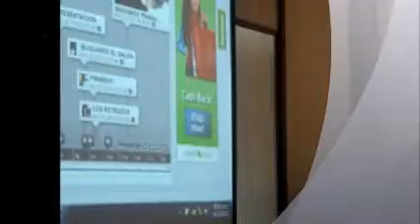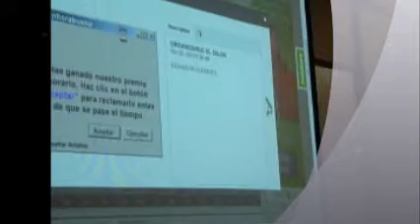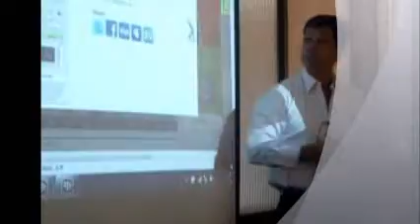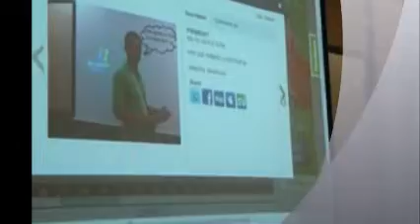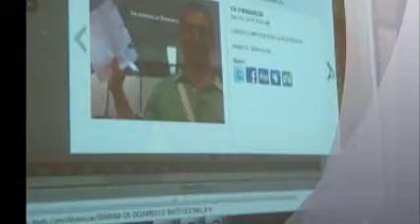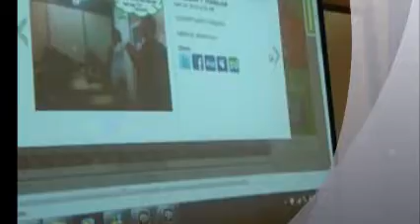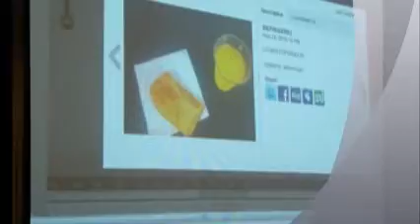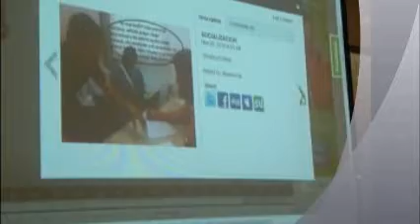Exposición Herramienta líneas de tiempo dipity en univalle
Dipity era una herramienta en línea para crear líneas de tiempo interactivas. Sin embargo, Dipity ha dejado de estar disponible desde el año 2018. A continuación se describe brevemente lo que solía ofrecer esta herramienta:

Dipity permitía a los usuarios crear líneas de tiempo interactivas utilizando diferentes tipos de medios, como imágenes, videos, texto y enlaces a otros sitios web. Los usuarios podían personalizar sus líneas de tiempo con diferentes estilos, colores y temas, y agregar eventos en cualquier momento de la línea de tiempo.

Además, Dipity también permitía a los usuarios colaborar en una línea de tiempo en tiempo real, lo que significa que varias personas podían trabajar en la misma línea de tiempo simultáneamente.

Aunque Dipity ya no está disponible, existen otras herramientas en línea para crear líneas de tiempo interactivas, como Tiki-Toki, TimeRime, y Preceden.